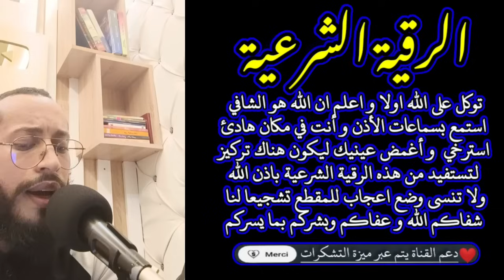رقية ابراهيم الخليل❄️ لطرد الطوارق والقرائن والتوابع وأم الصبيان وتسلط المس و رد الحسد والسحر والعين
رقية ابراهيم الخليل لطرد طوارق الجن والقرائن والتوابع وأم الصبيان وتسلط المس العنيد ورد الحسد والعين والسحر باذن الله